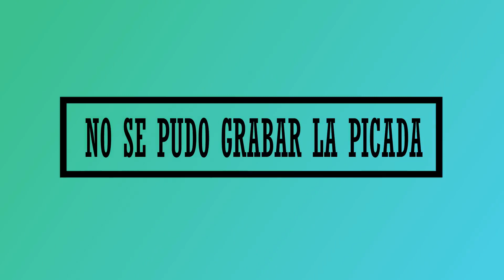BASSES en ORELLANA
Buenas gente!!!En esta ocasión salimos de pesca Rustical fishing , Gallego y yo. Después de estar toda la semana pensando donde íbamos a ir a pescar y viendo como estaban las cosas en Sierra Brava... Decidimos el ir al Embalse de Orellana en busca de nuestro querido bass, ya que nunca lo habíamos sacado en este embalse.
Espero que os guste y que disfrutéis del vídeo como yo lo he hecho haciéndolo. Hasta la próxima!